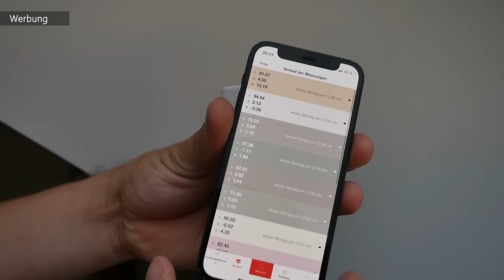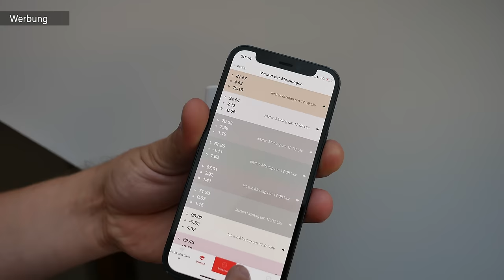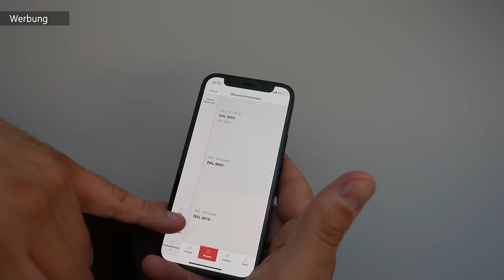Outdoor Küche selber bauen //MrHandwerk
Spare jetzt beim Kauf eines ColorReader EZ und erhalte ihn zum Angebotspreis

🎥 Hiermit filme ich:
Micro 1
Micro 2

❌ Wichtiger als du denkst!
Gehörschutz (NEU mit Bluetooth)
Atemschutzmaske (Wartungsfrei)
Schwarze Einweghandschuhe
3M Mehrweg-Halbmaske

Unsere Amazon-Wunschliste:

👇🏻👇🏻 Mehr über MrHandwerk👇🏻👇🏻